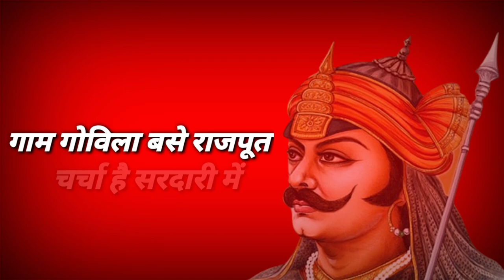Rajput Shero Ke Naam !! new rajputana song 2022 !! Singer As Shahpani !! new rajputana Song 2022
NEW RAJPUTANA SONG 2021 !! SHERO KE GAAM !! गांव गोविला बसे राजपूत !! SHERO KE NAAM !! RAJPUT SONG 2021

SONG : गांव गोविला बसे राजपूत ( SHERO KE GAAM  )

SINGER : Nishant

WRITER  : AS Shahpani

COMPOSER  : AS Shahpani

Video Editing  : As Thakur

Mixing : Nishant

Label : @CrazyDesiBeats

Instagram I'd  - As Shahpani
Facebook I'd  - As Shahpani

THAKUR SONG
RAJPUTANA SONG
SHERO KA GAAM
SHERO KE NAAM
NEW_ RAJPUTANA_ SONG_ 2021
MIHIR BHOJ RAJPUT SONG
MIHIR BHOJ RAJPUTANA
RAJPUTANA MIHIR BHOJ
THAKUR SONG
PRITHVIRAJ CHAUHAN SONG
MAHARANA SONG
AS THAKUR NEW SONG 🎵
AS SHAHPANI SONG
AS SHAHPANI MUSIC
DK THAKUR NEW RAJPUTANA SONG
UPENDRA RANA RAJPUTANA SONG
MIHIR BHOJ RAJPUTANA SONG